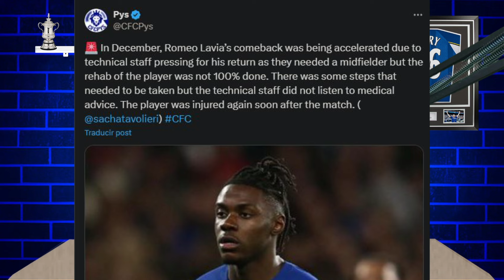Romeo Lavia Se Perderá Lo Que Resta De Temporada | Así Le Fue a Los Jugadores Del Chelsea...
La directiva tiene en sus manos la oportunidad de rescatar y ayudar a Mauricio Pochettino, pero la verdad eso es lo que quieren? Quedan solo 7 semanas para que termine la temporada y las lesiones nunca pararon. Romeo Lavia se perderá el resto de temporada, había mucha expectativa después de que estuvo cerca de fichar por el Liverpool, ahora solo jugó 30 minutos en esta temporada. Lavia se une a la lista de jugadores que parece que no veremos en un largo tiempo, como los, Wesley Fofana, Reece James, Lesley y veremos que pasa con Nkunku en las siguientes semanas.
Ayúdenme a que la comunidad de Espacio Azul siga creciendo!

Hagamos que la comunidad siga creciendo!